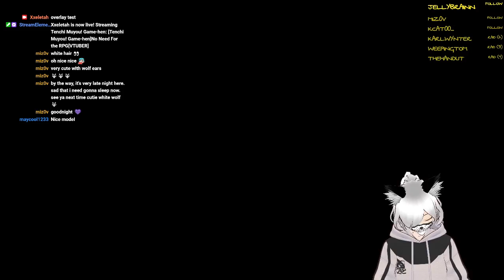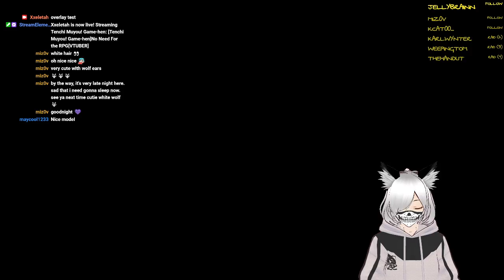Tenchi Muyou! Game-hen Part 1[VOD][VTUBER]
Decided to give a Tenchi Muyou! SNES some testing

Tenchi Muyou! Tenchi Muyou! Game-hen Anime RPG SNES JRPG Nintendo  Vtuber ENVtuber Fintuber